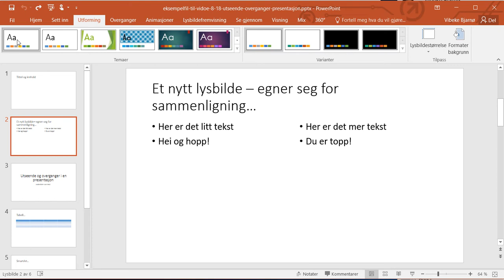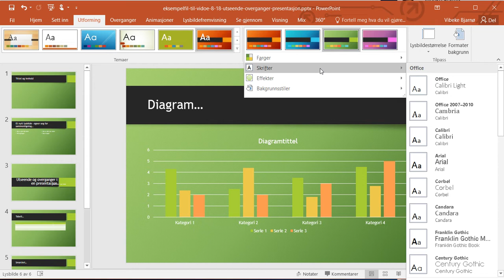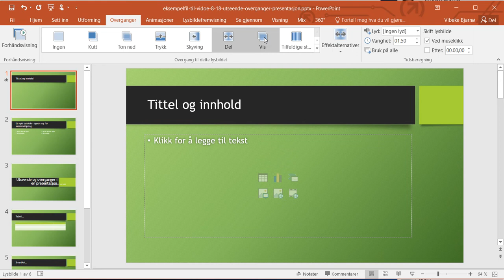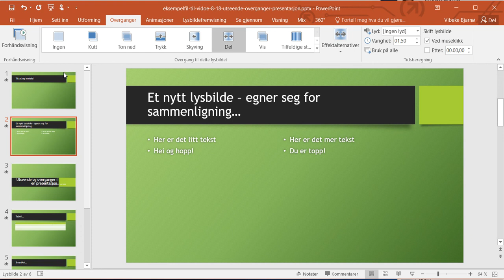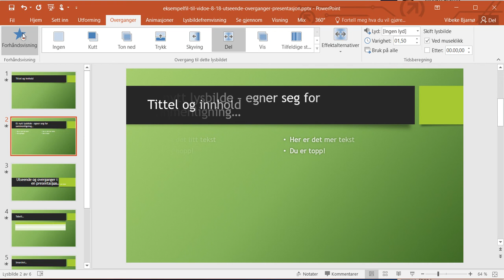8 18 PPT utseende overganger NY VERSJON